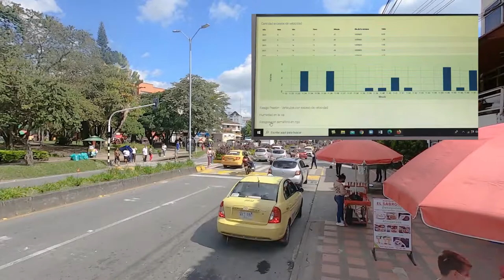Walter Gélvez, El ojo de Dios.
Cuando perdemos un ser querido, la vida se parte en dos y ese es el punto de partida para la historia que contaremos de Walter Gálvez.
Cuando estaba en el colegio su  abuelo murió en un accidente de tránsito. Ese día Walter decidió que dedicaría su profesión y su vida a salvar vidas.
Estudió ingeniería electrónica y desarrolló 10 tecnologías que patentó hace más de 6 años.  Una de ellas es la app “El ojo de Dios” un sistema que integra una aplicación en la nube, un dispositivo que con energía solar e inteligencia artificial  identifica  los riesgos y alerta para prevenir accidentes de tránsitos, generando alertas antes de que ocurran. En la actualidad está integrado en Manizales, Buga, Cartago  y Chinchiná
El Ojo de Dios registra reducción del  54% en los siniestros viales de sus usuarios en Manizales  y en Chinchiná el 57% en la reducción de muertes por accidentes viales.